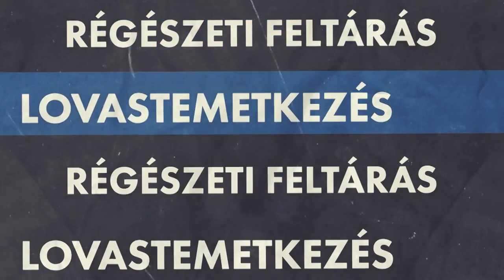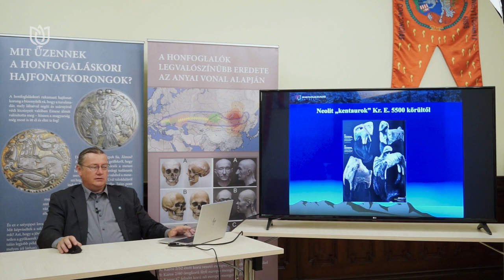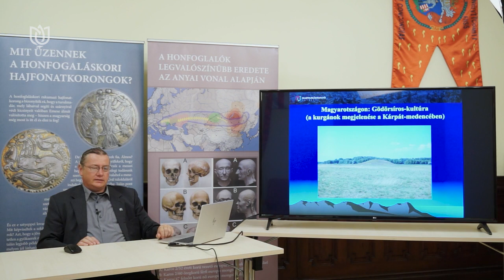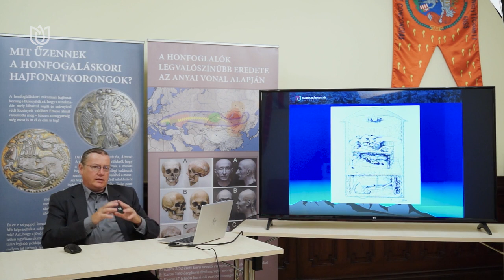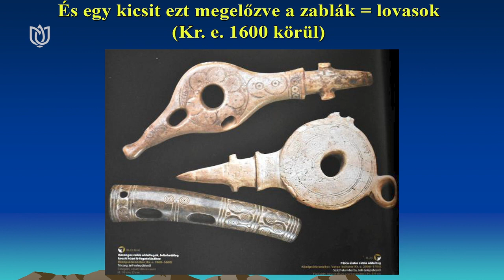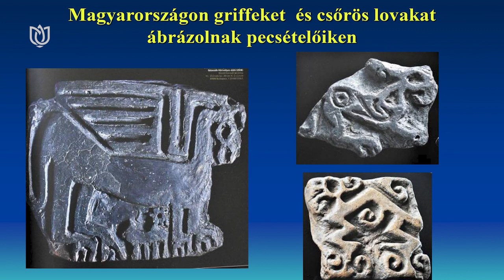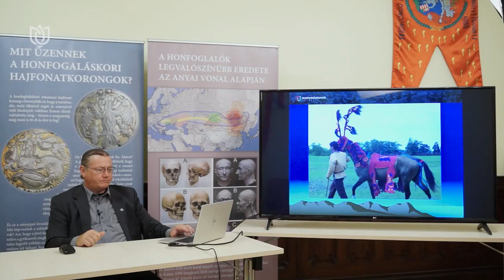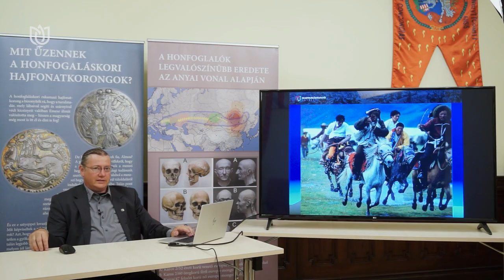Régészet mindenkinek - A sztyeppei lovasnépek kialakulásának kérdése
A sztyeppei lovasnépek kialakulásának kérdését járja körül új videósorozatunk első része. Régészeti Kutatóközpontunk kutatói előadásaikban a legújabb régészeti, köztük a magyarság eredetére vonatkozó eredményeket mutatják be. Az első videóban Makoldi Miklós, Régészeti Kutatóközpontunk igazgatójának előadását láthatják.